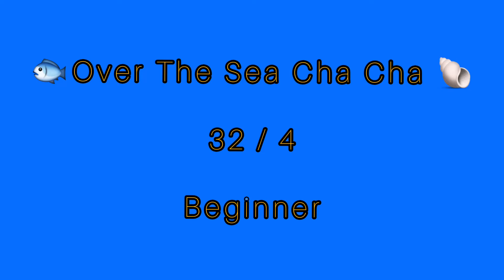Over The Sea Cha Cha - Line Dance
Choreographer by : Katarina Sherina (INA) - April 2021
Count : 32
Wall : 4
Level : Beginner
Music : Nel Sole Nel Mare ( Cha Cha) - Antonella Nuti